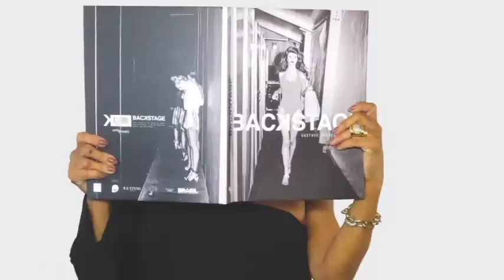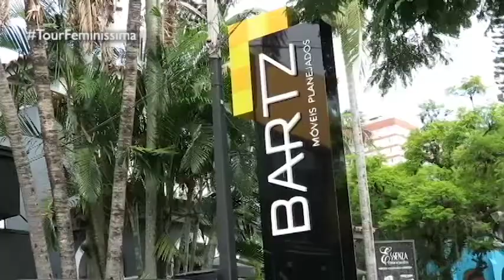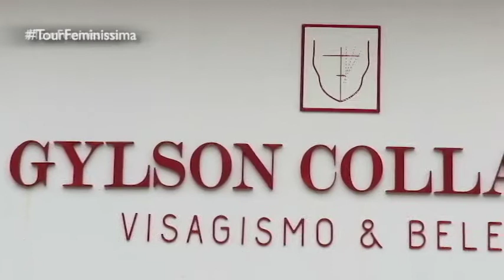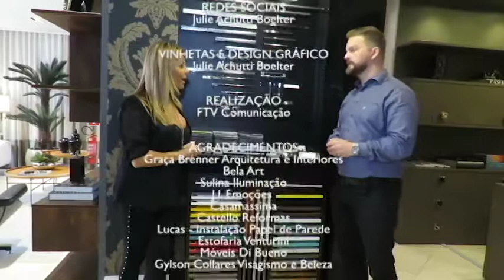PROGRAMA DO DIA 23/04/18